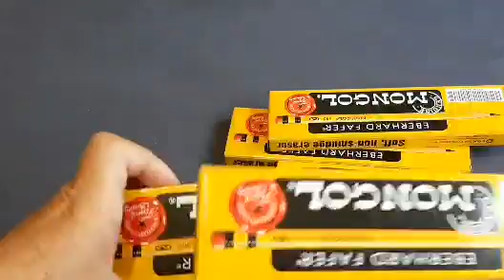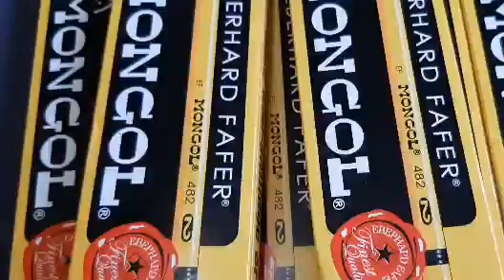unboxing mongol pencils